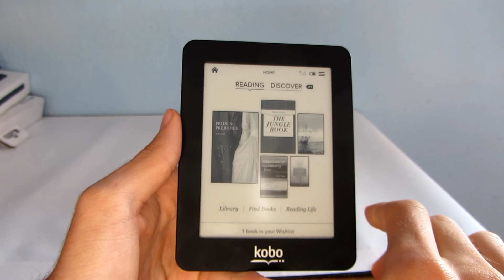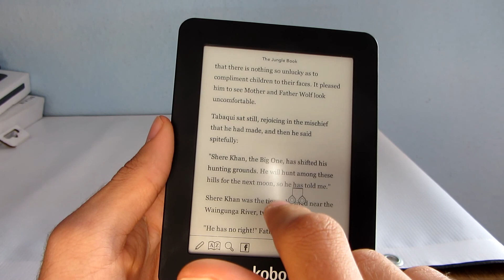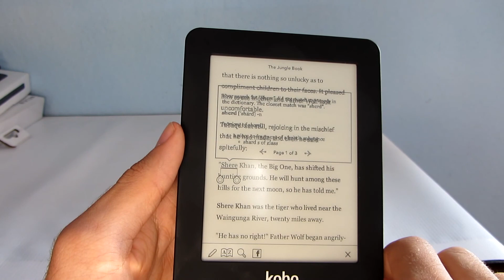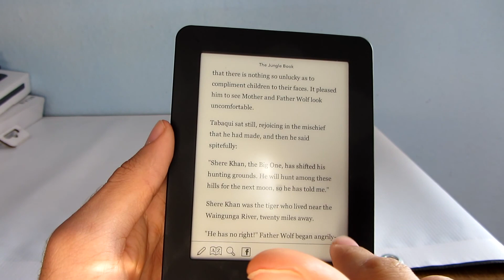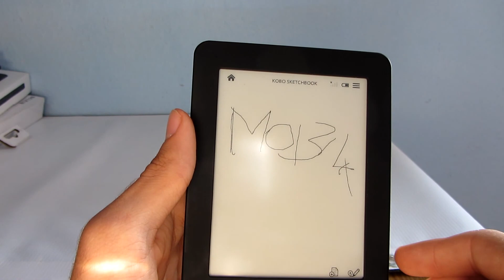Kobo Mini eBook olvasó bemutató videó - mobilxTV